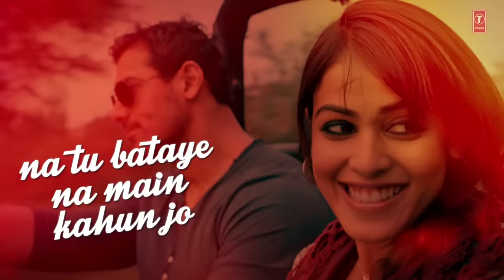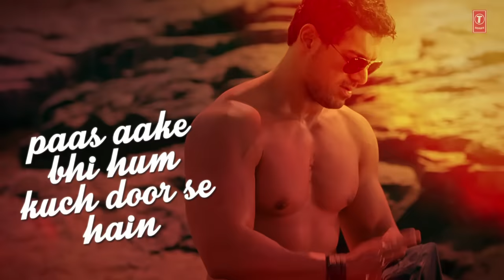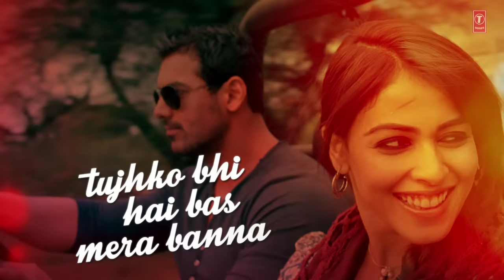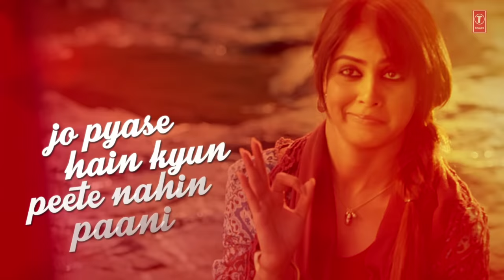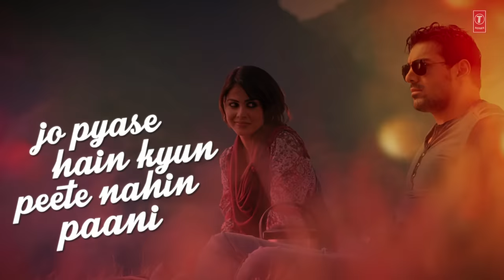Dil Ki Hai Tamanna Lyrical Video | Force | John Abraham, Genelia D'Souza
Presenting the lyrical video of the song Dil Ki Hai Tamanna from the Bollywood movie Force.The movie features John Abraham and Genelia D' Souza. The lyrics are written by Javed Akhtar and the music composed by Harris Jayaraj. Just keep giving us your love and keep listening to T-Series.

Song - Dil Ki Hai Tamanna
Film - Force
Singer - Vijay Prakash, Shalini Singh, Neha Bhasin
Lyricist - Javed Akhtar
Music Director - Harris Jayayraj
Artist - John Abraham, Genelia D'souza